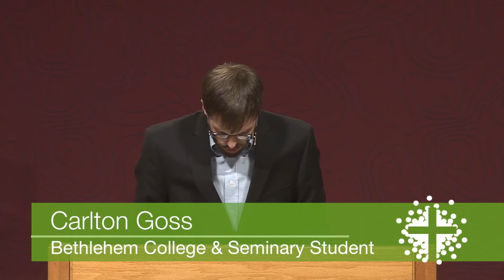God Dependent Humility | Carlton Goss